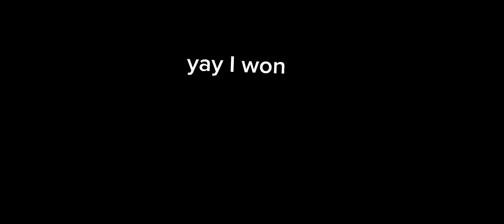The worst pvz rip-off